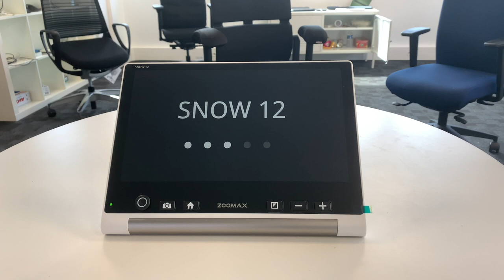Présentation de la nouvelle loupe électronique SNOW 12 de ZOOMAX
Avec la vidéoloupe vocale Snow 12 HD TTS, vous pouvez plus facilement lire, écrire, regarder des objets ou même numériser et oraliser du contenu d'une page entière avec la reconnaissance de caractères (OCR) et la synthèse vocale. Avec des fonctionnalités standard telles qu'un écran Full HD 12'', un grossissement jusqu'à 19 fois et une interface accessible simple, Snow 12 est parfaite pour toutes les situations.

POINTS FORTS DE LA LOUPE ÉLECTRONIQUE PARLANTE SNOW 12 HD TTS
Numérisation et lecture pleine page.
Qualité d'image supérieure (HD).
Intensité de couleur réglable à contraste élevé.
Espace d'écriture confortable (avec le support pliable en option).
Contrôle par stick analogique et écran tactile.
Invites vocales.
Mode veille d'économie d'énergie.
OCR et synthèse vocale dans plus de 20 langues.
Support détachable et pliable en option.
LA LOUPE ÉLECTRONIQUE QUI A PENSÉ À TOUT !
La vidéoloupe Snow 12 a été conçue pour vous simplifier la vie :

stick analogique pour parcourir un document sans avoir à déplacer le matériel de lecture ;
support pliable qui soulève l'écran de la table pour examiner de petits objets (médicament...) ;
accès facile à l'écriture...
UNE VIDÉOULOUPE DÉTACHABLE ET PLIABLE
La loupe vidéo Snow 12 peut être utilisé avec ou sans le support pliable (en option).

Lorsqu'elle est utilisée en dehors du support pliable (en option), Snow 12 fonctionne comme la plupart des autres loupes vidéo de poche. En étant plié, Snow 12 est plus fin qu'un ordinateur portable.

QUALITÉ D'IMAGE SUPÉRIEURE
La loupe électronique Snow 12 vous permet de regarder encore plus de photos de famille ou de visionner des illustrations et d'autres images dans des recettes et des magazines. Le rendu avancé des couleurs donne des images plus belles que jamais.

Snow 12 propose également la personnalisation du contraste afin que vous puissiez créer des polices plus minces ou plus épaisses à la demande. Si vous aimez lire du texte dans un mode de contraste élevé, tel que le blanc sur le noir, vous adorerez la netteté du contraste avec Snow 12.

UN GRAND ESPACE D'ÉCRITURE
Vous essayez de tenir la loupe tout en signant un chèque? Facilitez-vous les choses avec Snow 12. Utilisé avec le support pliable (en option), Snow 12 se soulève de la table et vous laisse suffisamment d’espace pour écrire, à l’instar de ce que vous trouvez avec les systèmes d’agrandissement de bureau plus grands. Reprenez votre écriture, griffonnez, signez et créez !

OCR ET SYNTHÈSE VOCALE
Avec la dernière technologie OCR (reconnaissance de caractères), la loupe électronique parlante Snow 12 peut reconnaître l’une des 20 langues différentes et convertir les mots imprimés en paroles (synthèse vocale).

Changer la vitesse de lecture peut être fait à la volée. Vous pouvez même choisir entre des voix masculines et féminines. Les documents peuvent être sauvegardés sur Snow 12 pour une lecture ultérieure et même exportés vers un PC Windows®.